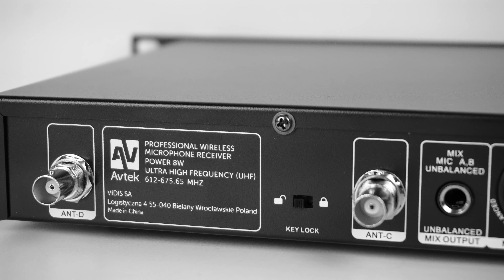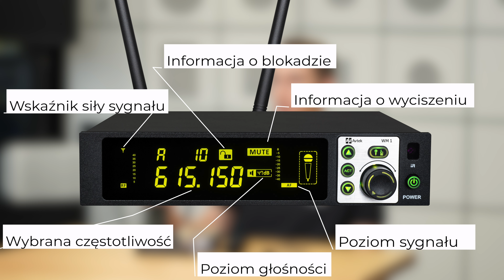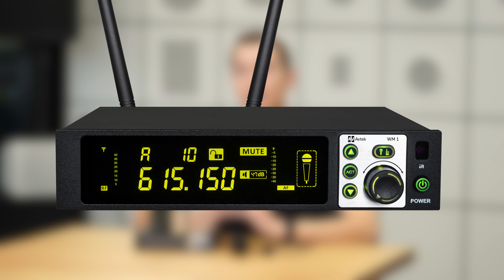Przedstawiamy Avtek WM - zestaw bezprzewodowy z mikrofonem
🎥 Zestaw mikrofonów bezprzewodowych Avtek WM – prezentacja produktu 🎥

Poznaj nowoczesny, niezawodny i prosty w obsłudze zestaw mikrofonów bezprzewodowych Avtek WM. W tym filmie pokażemy, jak innowacyjne technologie, takie jak True Diversity i wbudowany żyroskop, podnoszą jakość dźwięku i bezpieczeństwo użytkowania.

✅ Szczegóły techniczne i cechy zestawu.
✅ Przykłady zastosowań – od konferencji po wydarzenia online.
✅ Dlaczego Avtek WM to wybór numer jeden w branży AV.

🔗 Dowiedz się więcej i przekonaj się, jak Avtek WM sprawdza się w praktyce!